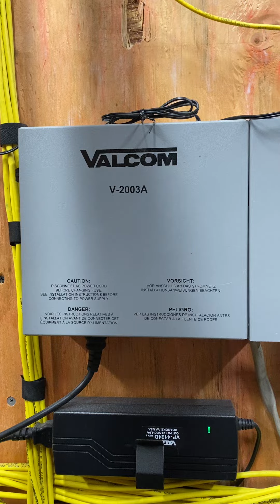How Paging is done with Cloud VoIP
If you’re wondering how the overhead paging will work when migrating from a legacy PBX to cloud hosted VoIP, this video explains the mechanics of using an ATA as your paging output to the amplifier.